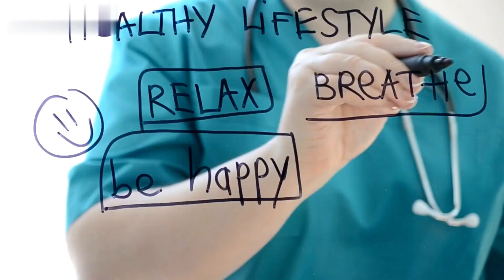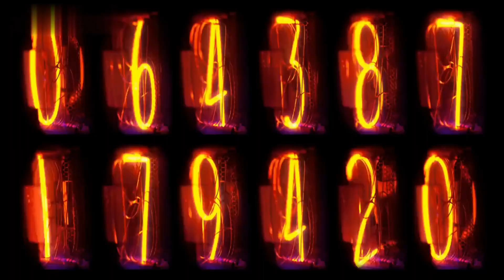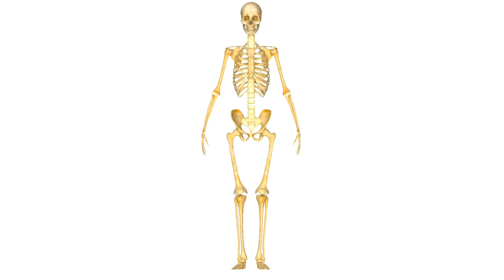What Happens When You Start Eating 4 Cashews Every Day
How many cashews should you eat a day?
What happens if we eat 4 cashews everyday?
What are the side effects of eating cashews?
Can I eat 4 cashews daily?